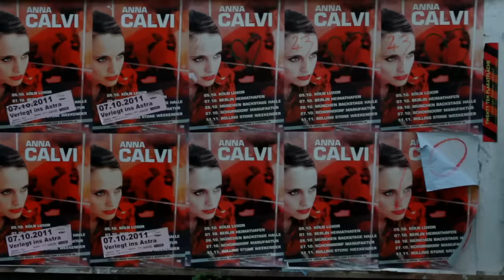Anna Calvi - Wolf Like Me (Live - Somewhere Along The Line, Part Two)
Anna Calvi - 'Wolf Like Me' (TV On The Radio Cover - Live)

Somewhere Along The Line - European Tour, Part Two
Directed By Emma Nathan

"I love the desperation in this song- the original by TV On The Radio is relentless, and terrifying. I find the idea of losing control of oneself  very provocative, and the way this idea is explored in Wolf like Me (the protagonist is turning into a werewolf) is humorous but dangerously effective. In my version I wanted to imagine the change is almost happening in slow motion- that there is no fight anymore, but a dreamlike embrace of the inevitable. I wanted the song to feel like a hypnotic prayer. I chose to omit the last verse of the original, and instead allow the guitar to take over, at the point where all control is lost!
This performance of Wolf Like Me was recorded at Ancienne Belgique in Brussels on the 3rd of October 2011. This video also includes tour footage from Berlin, Stockholm, Finland, Amsterdam, Oslo and Rennes." Anna Calvi, 2011